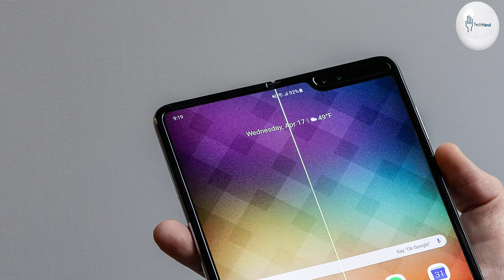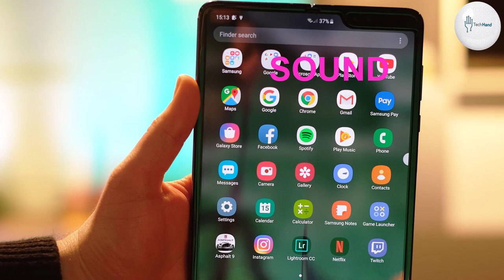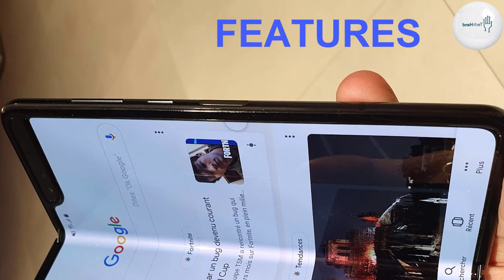Samsung Galaxy Fold Price, Overview & Full Specifications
BODY: Unfolded: 160.9 x 117.9 x 6.9 mm
 Folded: 160.9 x 62.9 x 15.5 mm

Weight: 263 g (9.28 oz)

SIM: Nano-SIM, Electronic SIM card (eSIM)

DISPLAY: Dynamic AMOLED capacitive touchscreen, 16M colors

Size: 7.3 inches, 162.6 cm2 (~85.7% screen-to-body ratio)

MAIN CAMERA: Triple 12 MP, f/1.5-2.4, 27mm (wide), 1/2.55", 1.4µm, Dual Pixel PDAF, OIS
12 MP, f/2.4, 52mm (telephoto), 1/3.6", 1.0µm, AF, OIS, 2x optical zoom
16 MP, f/2.2, 12mm (ultrawide), 1.0µm

Video: 2160p@60fps, 1080p@60/240fps (gyro-EIS), 720p@960fps (gyro-EIS), HDR10

SELFIE CAMERA: Dual 10 MP, f/2.2, 26mm (wide), 1.22µm
8 MP, f/1.9, 24mm (wide), 1.22µm, depth sensor

Cover camera:
10 MP, f/2.2, 26mm (wide), 1.22µm

Features: HDR

Video: 2160p@30fps, 1080p@30fps, gyro-EIS

3.5mm jack: No

Bluetooth: 5.0, A2DP, LE, aptX HD
GPS: Yes, with A-GPS, GLONASS, GALILEO, BDS
NFC: Yes
Radio: No

FEATURES: Fingerprint (side-mounted), accelerometer, gyro, proximity, compass, barometer
ANT+

Power bank/Reverse wireless charging 9W

MISC: Space Silver, Cosmos Black, Martian Green, Astro Blue

"Tech Hand"